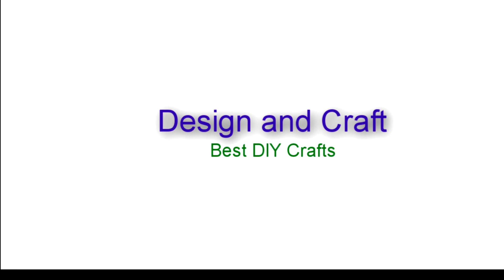Best Wishes Greeting Card | Handmade Thank You Card | DIY Bouquet Card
Welcome to Design and Craft channel. In this video we will learn how to make bouquet on card. You can give this card to special someone on any special occasion.

Required Materials:
1-A4 sheet
2-Quilling strips
3- Ribbon
4-Color chart paper
5-Pearl